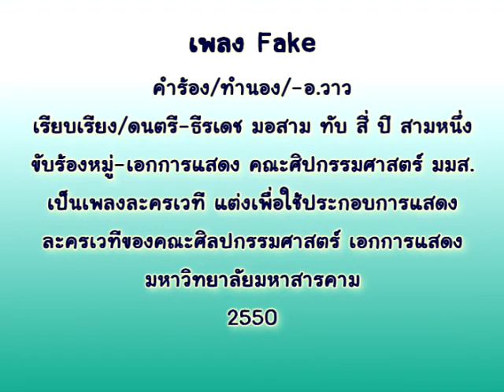เพลง Fake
คำร้อง/ทำนอง/-อ.วาว
เรียบเรียง/ดนตรี-ธีรเดช มอสาม ทับ สี่ ปี สามหนึ่ง
ขับร้องหมู่-เอกการแสดง คณะศิลปกรรมศาสตร์ มมส.
เป็นเพลงละครเวที แต‹งเพื่อใช้ประกอบการแสดง
ละครเวทีของคณะศิลปกรรมศาสตร เอกการแสดง
2550